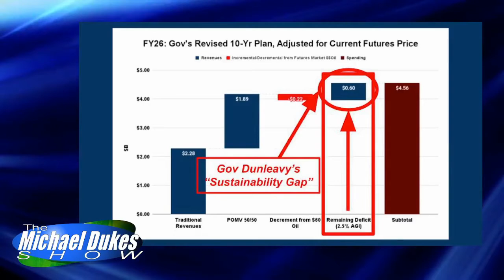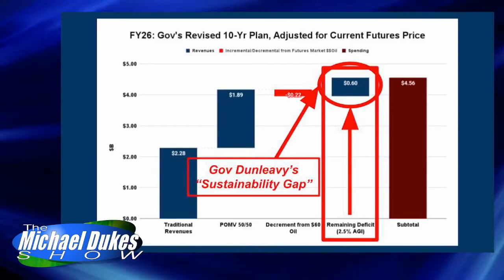The Weekly Top 3 (7.26.2021)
Welcome to The Weekly Top 3 - our look at the top 3 things on our mind this week - for the week of July 26, 2021.

This week our Top 3 issues are these: 1) we discuss Sen. Hoffman's hint about where the legislature's Fiscal Policy Working Group may be headed as well the comments we intend to file (1:50); 2) we make our point about the gaping hole in Gov Dunleavy's fiscal policy in graphic form (26:36); and 3) the good news/bad news from the North Slope: Hilcorp is drilling again in Prudhoe, but the Pikka project is in flux. (35:20).